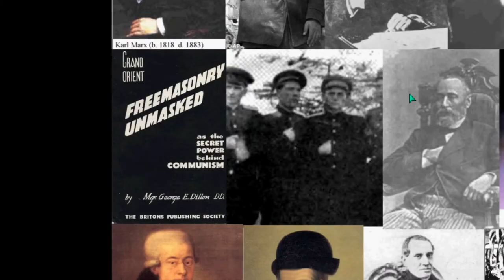AWARE ILLUMINATI 35 REVOLUTION Plate 7of9